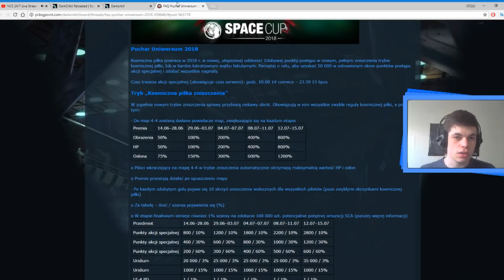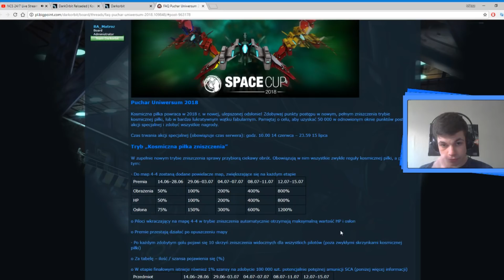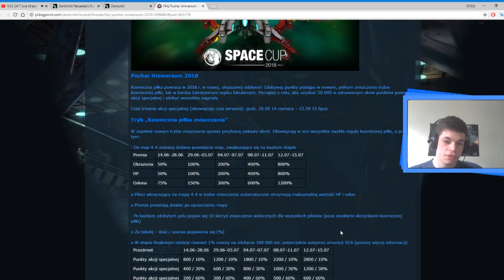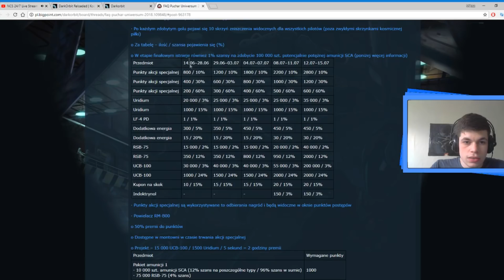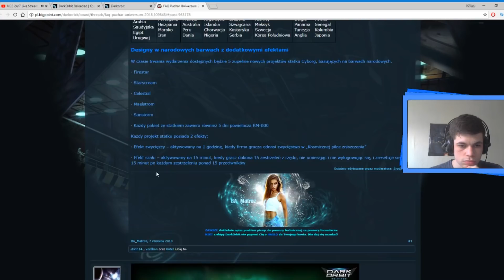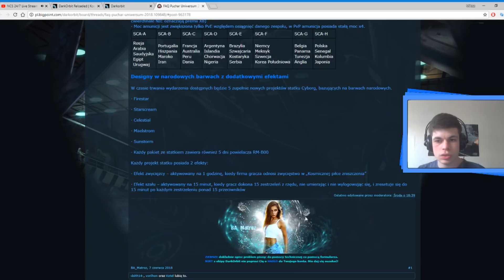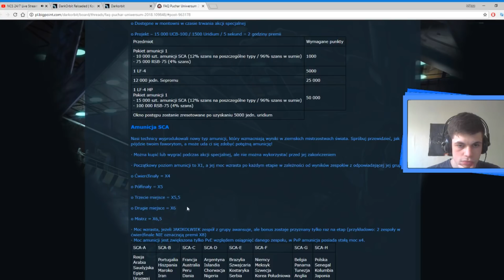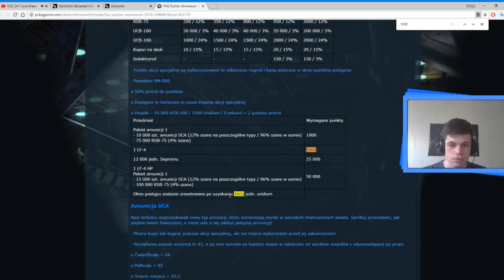Darkorbit - Puchar Uniwersum 2018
Podobno gdy ma się  50k pkt to dalej nie nazbiera się pkt i reset za 5k uri.